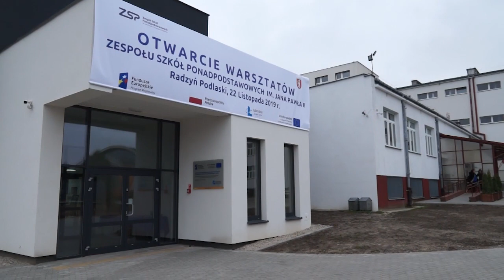Uroczyste otwarcie warsztatów przy ZSPim. Jana Pawła II w Radzyniu Podlaskim cz.1